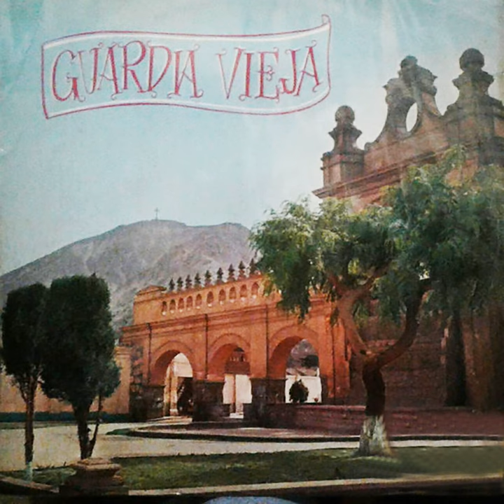LA ABEJA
LA ABEJA · Limeñitas y Ascoy · Dúo Costa Monteverde

GUARDIA VIEJA

Composer: TEODORO SOTO
Lyricist: TEODORO SOTO